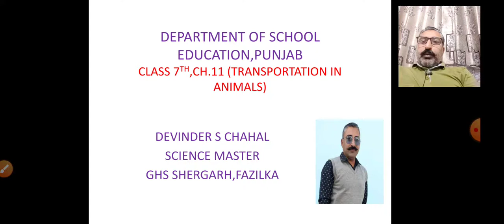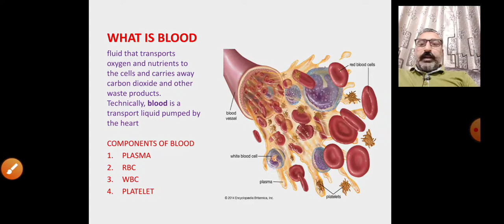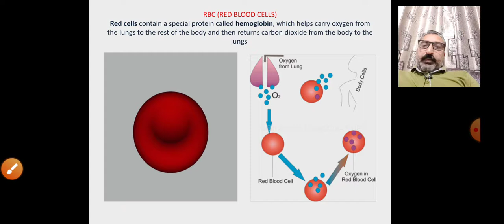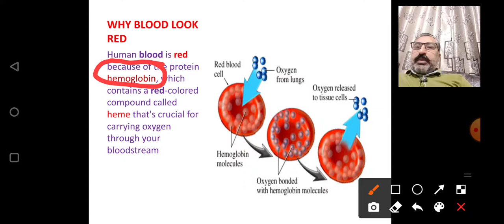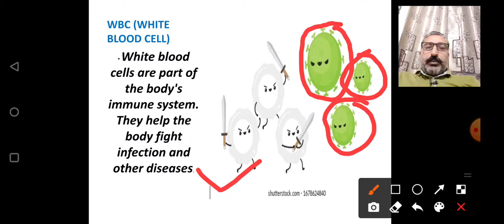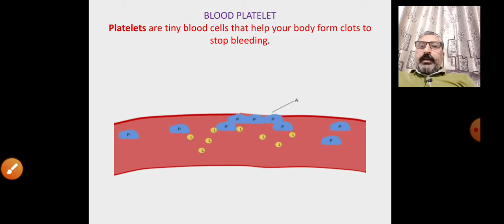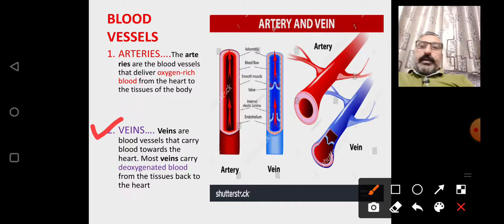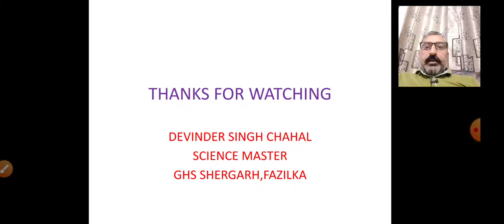class 7th, transportation in animals ,part 1, devinder Chahal , science master ,ghs shergarh,fazilka